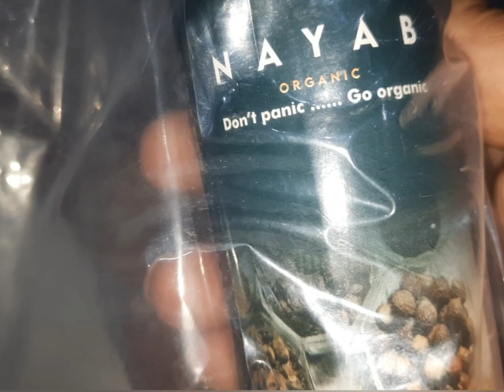My daily routine|Renovation rok di barishon ki wajah say || yummy daal masoor recipe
Assalamalaykum, dear viewers welcome to my channel Ifrahs kitchen.t Today we are sharingour daily routin vlog and daal masoor recipe.If you like pls thumbs up.Also subscribe my channel and press bell  icon 🔔 .

'Ifrah's Kitchen' also known as 'about girls by Ifrah' is a story of a mother daughter duo working together. They strive to share their experiences, recipes and lifestyle for you.

So as rightly said :

'Every day you have an opportunity to grow yourself, to work harder, train harder and make each day count".